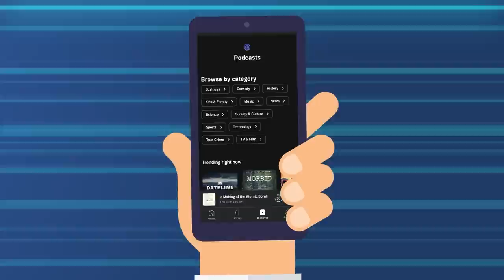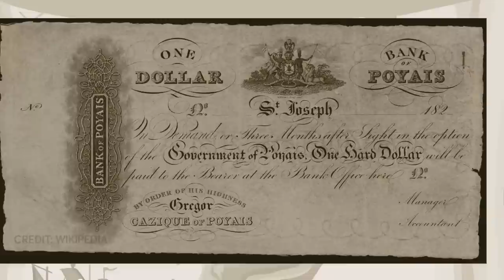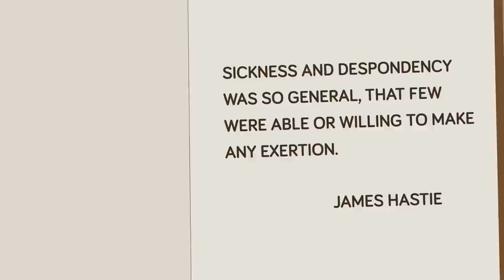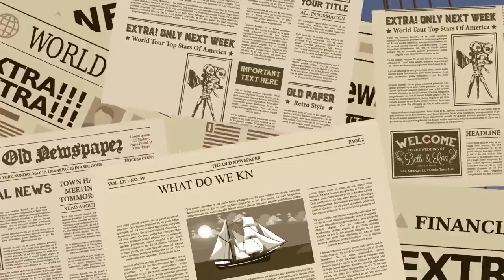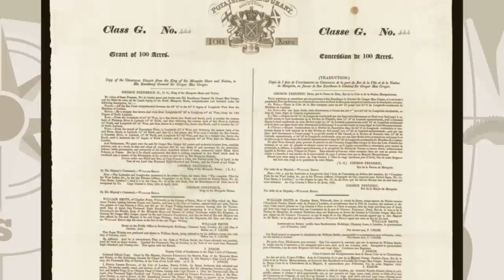How This Man Created His Own Monarchy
Let Audible help you discover new ways to laugh, be inspired, or be entertained.

How could you own a piece of a country that doesn't actually exist? After you watch today's insane new video you will realize this well-spoken Prince is not who he says he is and Poyais is anything but paradise!